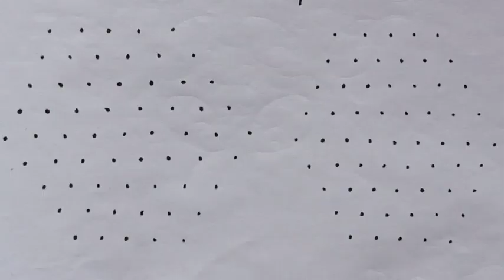9×5 dot kolam designs for beginners. Easy Dot kolam/muggulu/rangoli designs